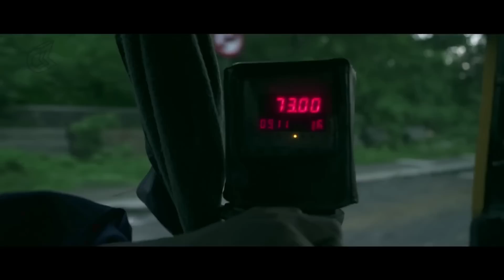SAD / EMOTIONAL RAP SONGS IN DHH 💔.... R.I.P KK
- And More